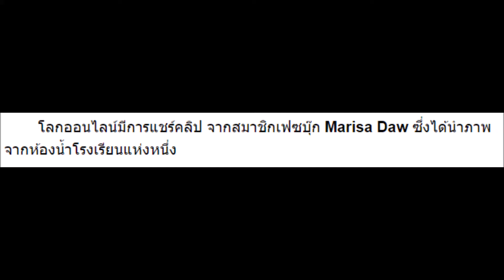A girl with such condition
A girl with such condition (living with old toilet)